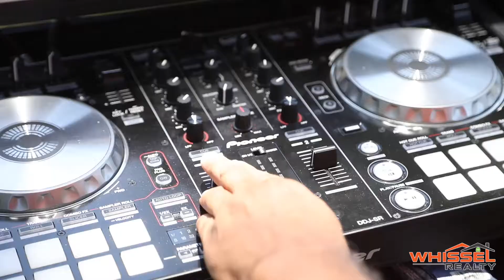2017 Summer BBQ with Whissel Realty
Kyle Whissel
Whissel Realty - CALBRE# 01525597
3180 University Ave, Suite 600